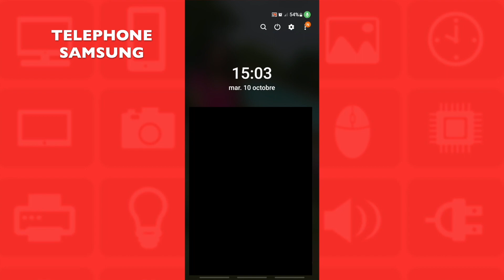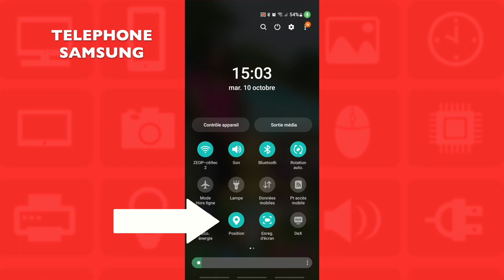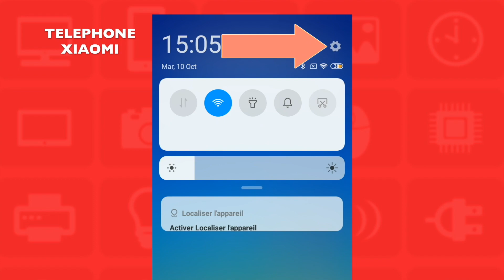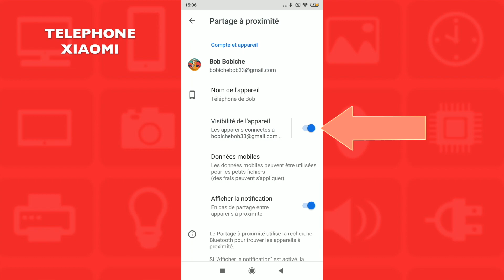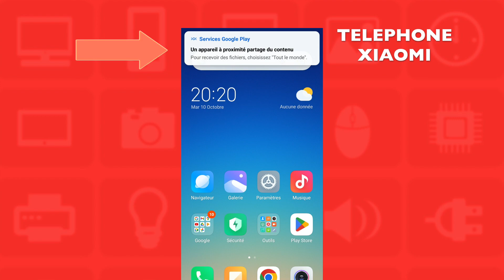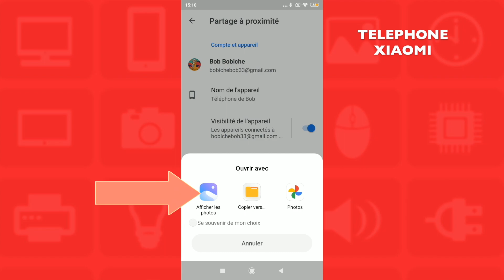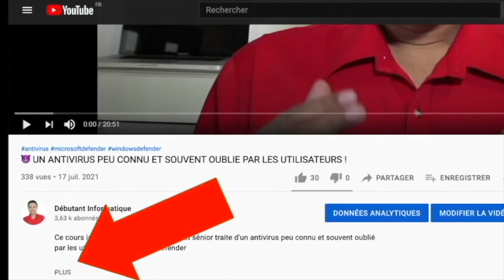COMMENT UTILISER NEARBY SHARE: le partage facile et rapide de fichiers avec android (cours débutant)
Ce cours informatique pour débutants et sénior montre comment utiliser nearby share le partage facile et rapide de fichiers avec android.